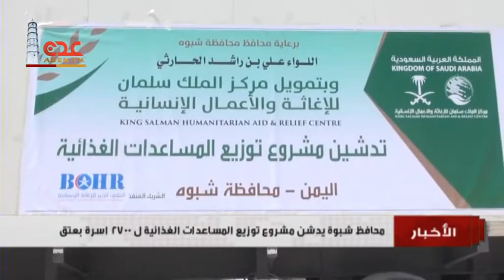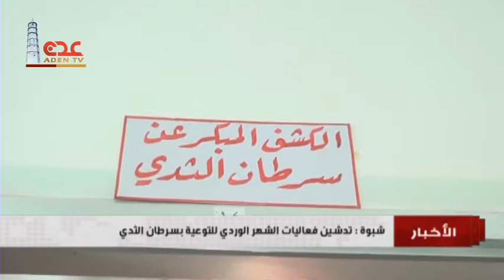نشرة الاخبار قناة عدن الفضائية 04 10 2018